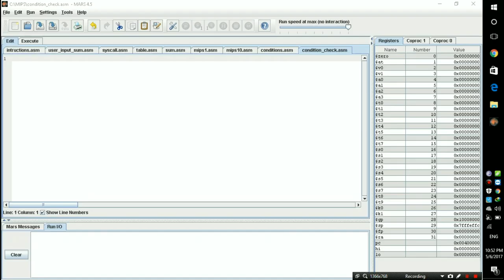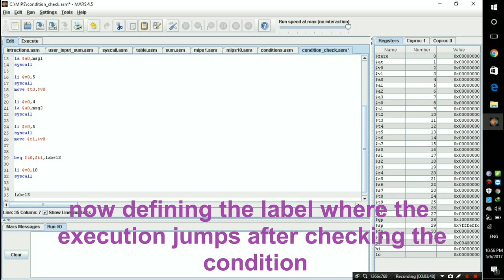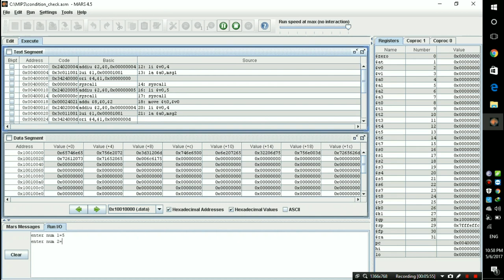MIPS-Performing Condition Based Instructions Using Simulator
NOTE:::::::::::::::
(just copy in simulator and first save then assemble then RUN):

.data

msg1: .asciiz "enter num 1="
msg2: .asciiz "enter num 2="
msg3: .asciiz "numbers are equal"

.text
main:

li $v0,4
la $a0,msg1
syscall

li $v0,5
syscall
move $t0,$v0

li $v0,4
la $a0,msg2
syscall

li $v0,5
syscall
move $t1,$v0

beq $t0,$t1,labelS

li $v0,10
syscall

labelS:
li $v0,4
la $a0,msg3
syscall